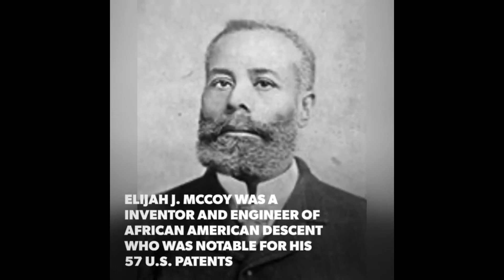Elijah McCoy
Elijah J. McCoy was a Canadian-American engineer of African-American descent who invented lubrication systems for steam engines.